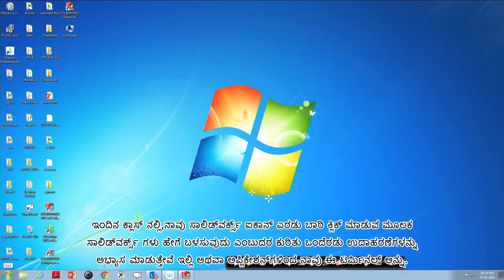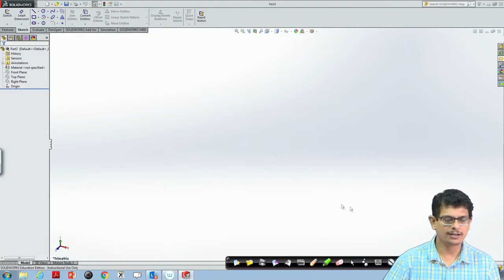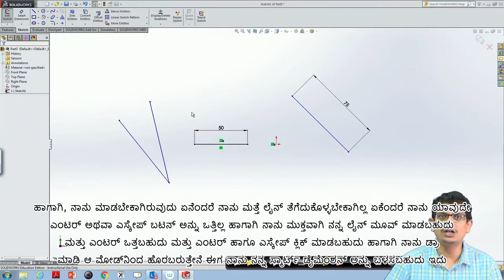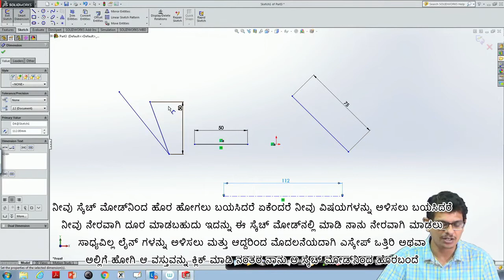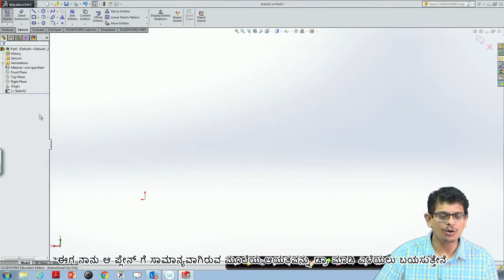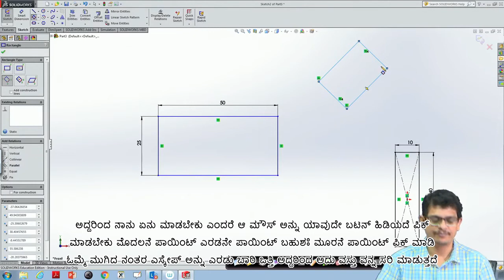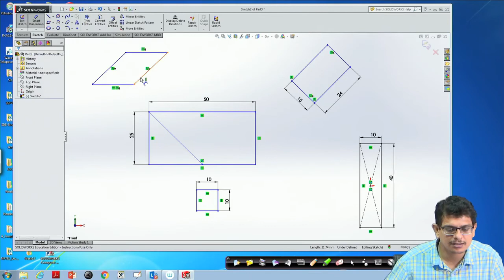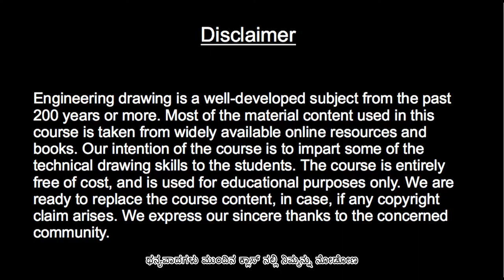Lecture 55: Solidworks - [Kannada]